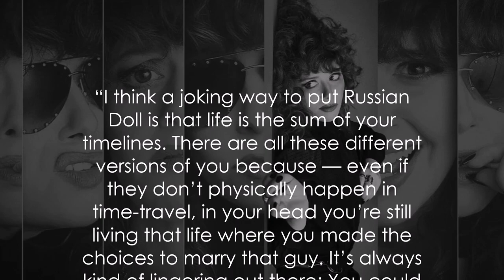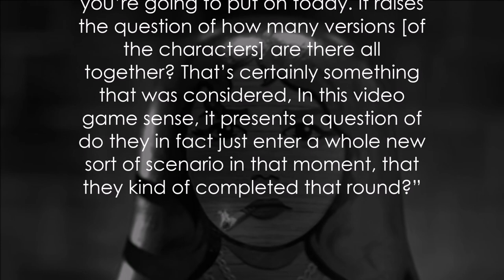Russian Doll: Ending Explained: Netflix | Season One Spoiler Review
In this Ending Explained Video I will be discussing the Netflix Original Tv Show: Russian Doll. This time travel centric adventure has a lot to unpack from it's ending and throughout this video I will be giving my analysis on the events in it and what they symbolise.

There will be heavy spoilers here, so if you don't want to know anything about Russian Doll then I highly suggest that you turn off now!

Russian Doll: Plot Synopsis
We follow Nadia, a chain smoking Software engineer who is forced to relive her 36th birthday over and over again.

This is a big birthday for Nadia as she has finally reached a point in which she is older than her mother ever was but doesn’t doesn’t mean that the character has much more time than her deceased parent.

Nadia is repeatedly killed over and over and sent back to square one and similar to the video games that the character creates, she must navigate the right path to make it to the next point in the journey.

Nadia is given the choice to retread the path she’s walked on before with an Ex, go in a different direction with a new flame and fix her mistakes all whilst trying to find her cat Oatmeal.

Eventually she bumps into a man named Alan who like her is reliving the exact same day over and over again. Whilst Nadia is spiralling into a pit of despair, Alan is actually rejoicing in the time loop because he knows what to expect.

The two are complete opposites but their shared experience brings them together and makes them both come to the realisation that in order to escape the loop they must first confront their past traumas and use them to empower themselves.

Nadia must confront the psychological damage that was dealt to her by her mother and Alan must Deal with the fact that he actually initially died due to suicide and both characters must right these wrongs in order to progress. The show states that we must break the endless loops of our lives in order to progress outside of our own trappings.

Nadia discovers Alan completely wasted and on the brink of killing himself whereas Alan finds Nadia just about to get hit by a car, similar to how she died in the first episode.

The two must then convince the other versions of themselves to save themselves and this breaks the loop. Though they are in separate timelines the two couples end up going off together with one another and this showcases that others who have been through trauma, though feeling alone can have shared experiences with people in similar situations that will eventually lead to a support system.

In the homeless hair cut scene we see that Nadia has the opportunity to shed the past and start a new and with Alan at her side she will be able to. She even goes back to offer him support and this is mirrored in her and Alan’s experience.

It’s a really touching thing to take from the show and demonstrates that there are other alternatives from spiralling out of control to the point of losing your life because of it. It really showcases that in the end we all need each other.

We are all capable of making choices both for the better and worse but making the correct ones will eventually lead to stability and happiness.

In an interview with Thrillist, when discussing the ending, Natasha Lyonne, star and show creator, stated:

“I think a joking way to put Russian Doll is that life is the sum of your timelines. There are all these different versions of you because — even if they don’t physically happen in a time-travel, magical-realism way — in your head you’re still living that life where you made the choice to marry that guy, where you made the choice to stop talking to your family. It’s always kind of lingering out there: You could have been a better or worse person.”

Russian Doll Ending Explained
There are also other hints that there are multiple versions of Nadia walking around when she passes two people possessing her distinctive red hair.